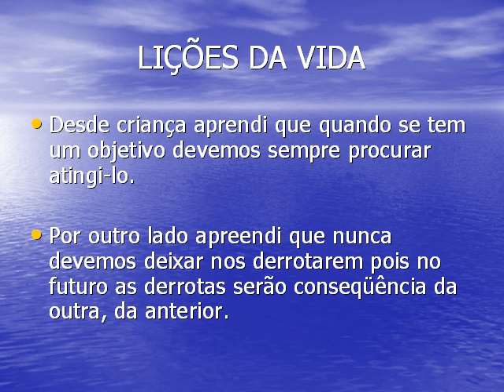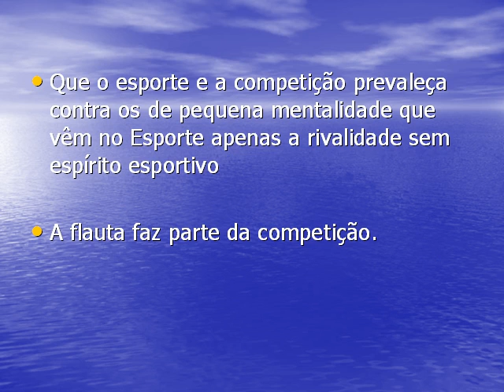GRÊMIO entrega o jogo.MP4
Grêmio ameaça entregar jogo para o Flamengo para prejudicar o Internacional.
É caso de desfiliação ou suspensão do Grêmio por atitude anti-desportiva.